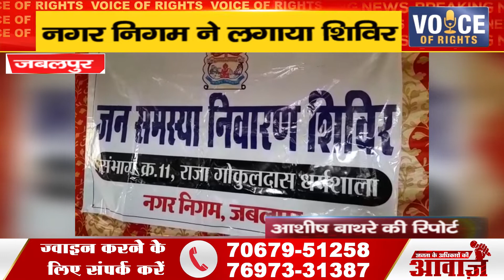जबलपुर ll नगर निगम ने लगाया शिविर